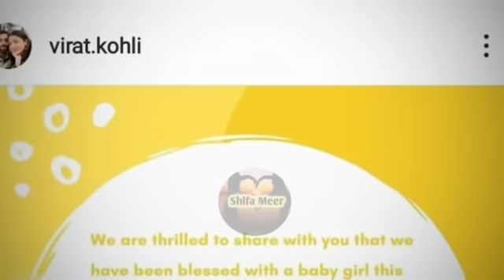Anushka sharma and Virat Kohli blessed with a baby girl